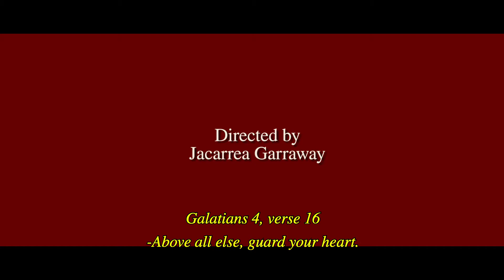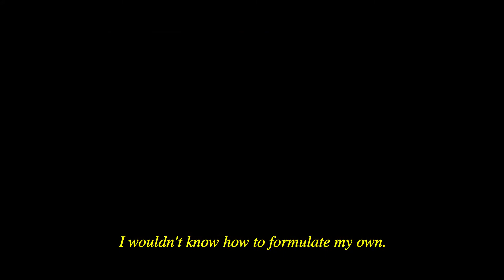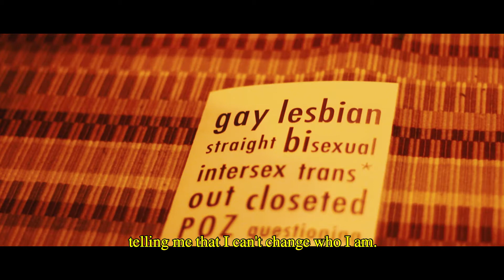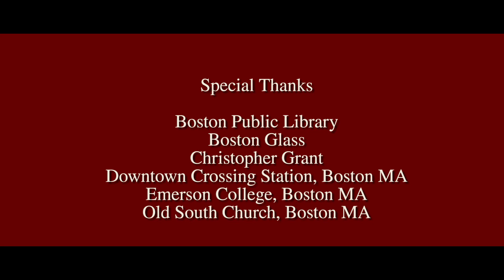Wyatt (Prisms Pt 4)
A high school senior expresses how he feels through poetry.